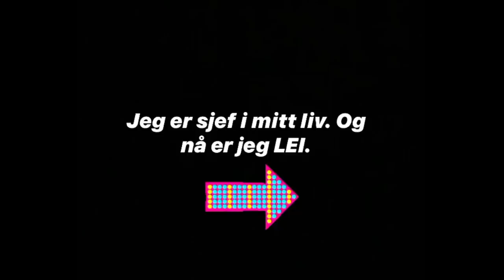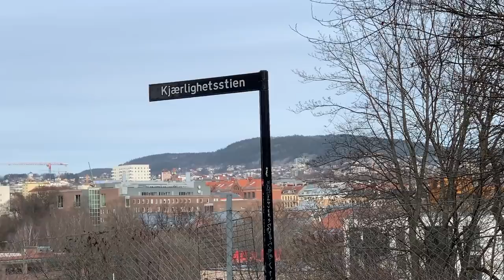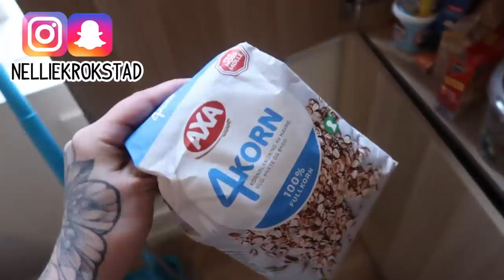NELLIE BLIR SUNN #4